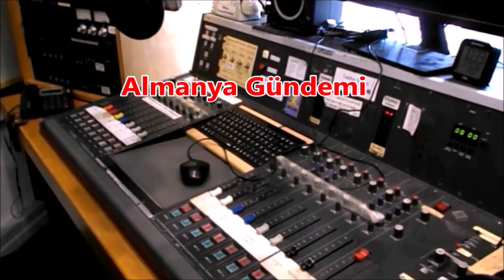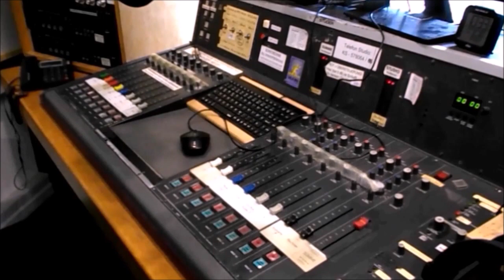Almanya Gündemi: Ücretler eriyor, emeklilikte yoksulluk yaygınlaşıyor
Ücretler eriyor, emeklilikte yoksulluk yaygınlaşıyor: Maaş ve ücretlere yapılan zamlara rağmen reel ücretlerde ciddi düzeyde eriyor. Emeklilikte yoksulluk yaygınlaşıyor; Kilise tazminatını kaldırılacak mı?; Fransa: Mücadele ile kazandık